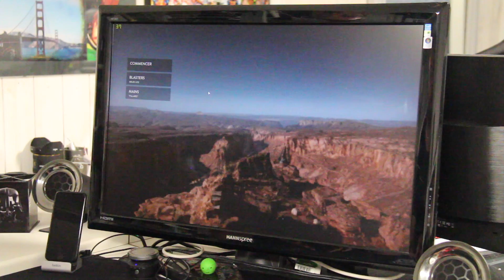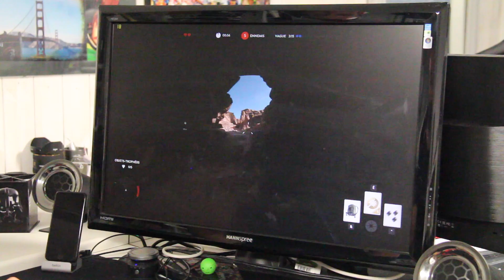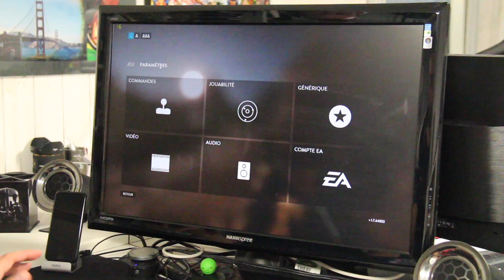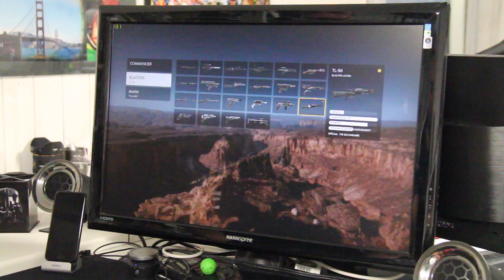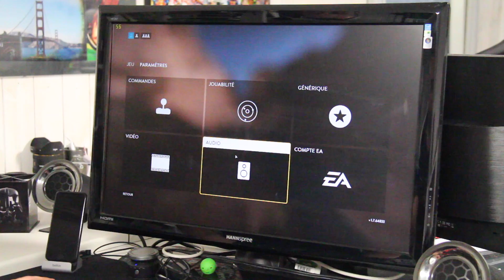[Cowcot TV] Atelier : Upgrade GPU NVIDIA GTX 650 vers GTX 1050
High-Tech Expérience

Est-il nécessaire de remplacer un PC complet pour retrouver des performances In Game ? Pas forcément, changer la carte graphique peu suffire.